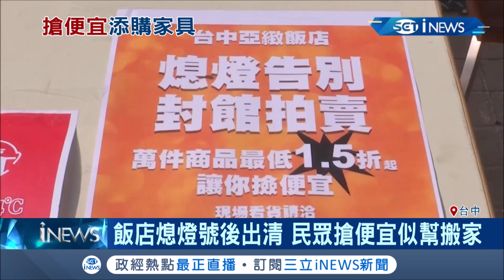大家還不快去?! 亞緻飯店結束營運後辦出清! 民眾搶便宜添購家具│記者曹勝彰│【台灣要聞。先知道】20200328│三立iNEWS